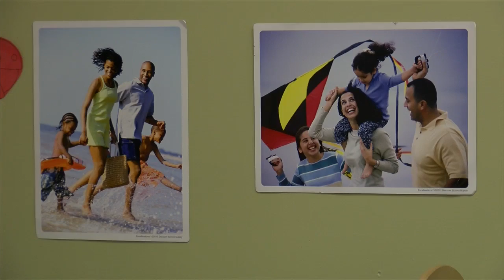Childcare center adapts to new restrictions imposed by Wisconsin governor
Wisconsin Governor Tony Evers' new restrictions on child care centers took effect Thursday morning which scales back operations to a maximum of ten staff and 50 children present at a time.